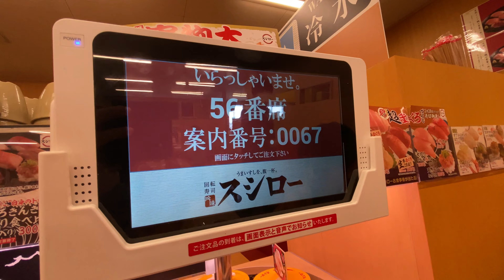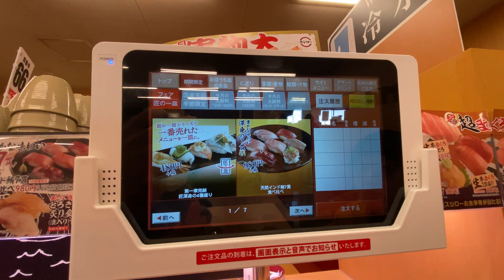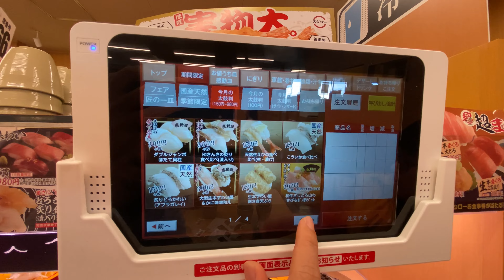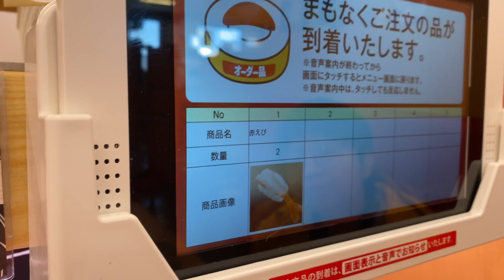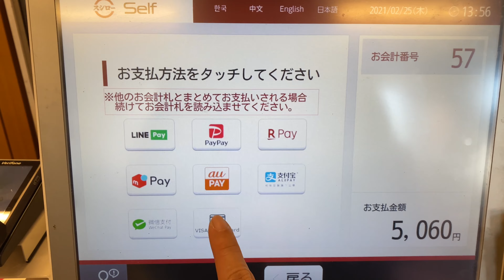ซูชิโรญี่ปุ่น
ซูชิโรไปเปิดสาขาที่ไทยแล้วแต่ไม่มีโอกาสไปกิน เลยพามาดูซูชิโรที่ญี่ปุ่น